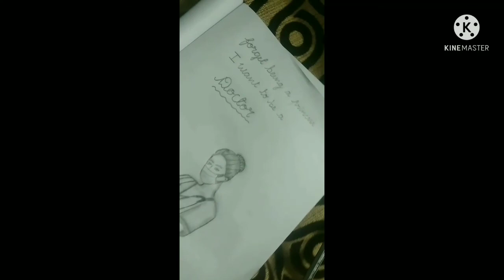easy and simple lady doctor drawing with pencil .|| creative imaginations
hey !!
friends
 Hope you all are fyn
and if you like the drawing comment me
ok than enjoy the video with creative imaginations